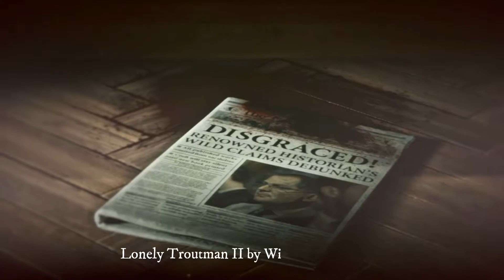Rise of the Tomb Raider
Join me for another exciting adventure on
             Rise of the Tomb Raider episode #12

Lonely Troutman 1 and 2 by William Rosati

Gigabyte Aorus GA-Z270X-Gaming K5 motherboard
GPU: GeForce GTX 1060 6GB
CPU: AMD Ryzen 7 1800X Eight-Core Processor
Memory: 16 GB RAM (15.95 GB RAM usable)
Current resolution: 1920 x 1080, 60Hz
Operating system: Microsoft Windows 10 Home
Wondershare Filmora